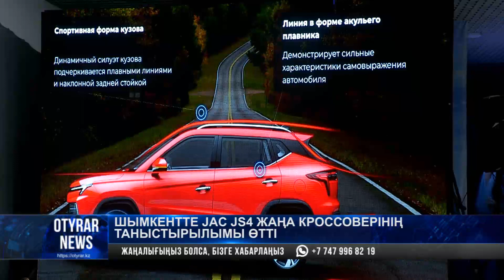Шымкентте JAC JS4 жаңа кроссоверінің таныстырылымы өтті